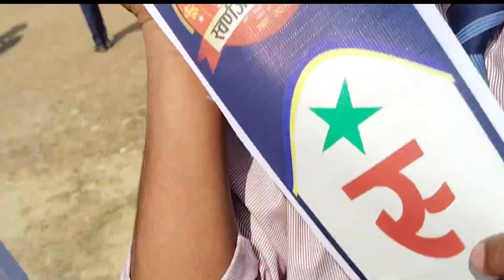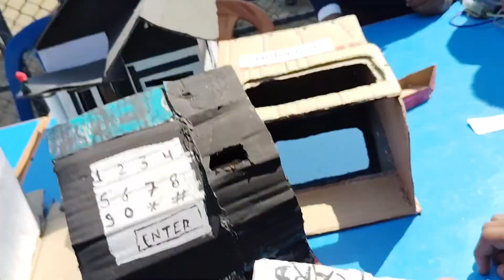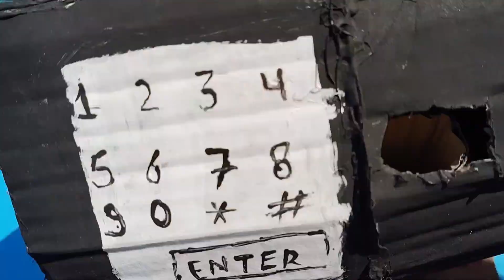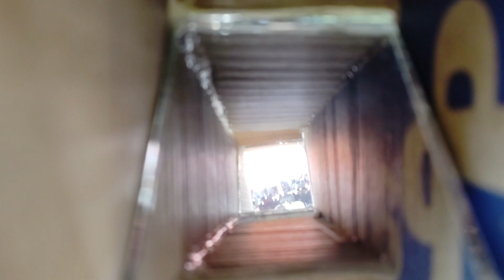sodha jainti aaja clz ma chai program theyo guys Ani aaja chai Maro fan vatako 😁😁 life ma first tm